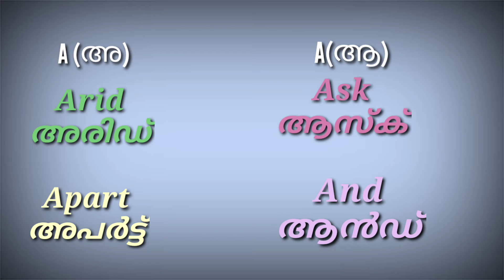ഇംഗ്ലീഷ് വളരേ എളുപ്പത്തിൽ പഠിക്കാംenglish English writing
*ഇതാ...*
ഒരു സുവർണ്ണ അവസരം
 *ഫ്രീയായി* നിങ്ങൾക്ക് ഇംഗ്ലീഷ് പഠിക്കാം...

 *English  പഠിക്കാൻ ഇനി ആയിരങ്ങൾ മുടക്കേണ്ട കാര്യമില്ല* .

*# ജോയിൻ ചെയ്യൂ..*

📚നിങ്ങൾ ലോകത്തിന്റെ ഏത് ഭാഗത്തായാലും നിങ്ങളുടെ ഒഴിവ് സമയങ്ങളിൽ പഠിക്കാം.

ഇന്ന് തന്നെ ബന്ധപ്പെടൂ...

 ഏതു പ്രായക്കാർക്കും പഠിച്ചെടുക്കാം *100%*
ഗ്യാരണ്ടി.

 ഫസ്റ്റ് ക്ലാസ് 1

 ഇംഗ്ലീഷ് ഭാഷയിൽ പ്രധാനപ്പെട്ട
 അക്ഷരങ്ങളാണ്
 വവ്വൽസ്

നമുക്ക് *A* എന്ന ലെറ്ററിന്റെ ഉച്ചാരണം പഠിക്കാം.

*മോഡൽ ക്ലാസ് ലഭിക്കാൻ ഈ ലിങ്കിൽ കയറുക. *
CM VLOGS TPY.